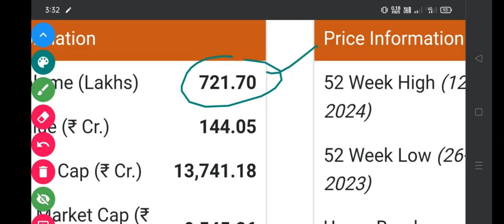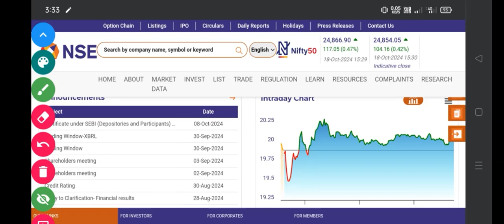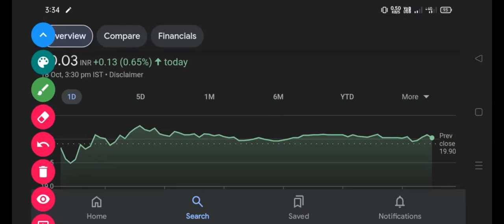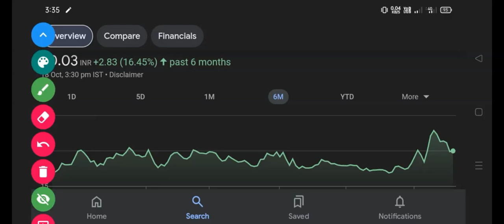JP POWER SHARE NEWS TODAY | JP POWER SHARE ANALYSIS | JP POWER STOCK NEWS TODAY | JP POWER TARGET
JP POWER SHARE NEWS TODAY | JP POWER SHARE ANALYSIS | JP POWER STOCK NEWS TODAY | JP POWER SHARE TARGET

jp power stock news today in hindi,
jp power stock news today,
jp power share market news today,
jp power share price latest news,
cnbc yes bank news today,
j p power news today,
why jp power share is falling,
jp infratech latest news today,
tata power share market latest news,
tata power share market latest news today,

📚 **RELATED RESOURCES:**